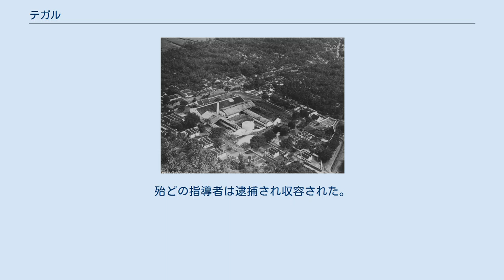テガル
テガルはインドネシアのジャワ島の中部ジャワ州の都市である。
 テガルは州都スマランから西に175kmの、州北西沿岸部に位置する。
2014年時点で人口は24万2539人だった。
テガル都市圏(テガル市+テガル県の一部+ブレベス県の一部)の人口は、2010年時点で136万6858人だった。
 東と南にテガル県と、西にブレベス県と、北にジャワ海と接する。
オランダ領東インドの砂糖産業はテガルとペカロンガン(東に約50km)で始まった。
テガル県は20世紀半ばまで砂糖産業の中心だった。
 テガルから砂糖は船で輸出された。
テガルはワルン(家族経営の小さな売店や食堂、喫茶店)が有名である。
テー・ボトル(瓶入りの甘く冷たいジャスミン茶)を始めとする茶のブランドが多い。
 テガルの航空写真(時期不明) パゴナン砂糖工場の航空写真(1928～1940年) テガルの歴史は、テテグアルという小さな村から始まった。
 1530年代前半、テテグアル村の近代化が始まった。
次第にペカロンガン県の一部になって行き、中部ジャワ州のドゥマク王国(1475〜1548年)やパジャン王国(1568〜1586年)に認識されるようになった。
テガルの創設者はキ・ゲデ・セバユである。
彼は地元住民と共に豊かな土地を開拓し、収穫量を増やした。
彼は市の指導者兼象徴となり、戴冠式は収穫祭と同時に行われた。
7月28日がテガルの創設記念日である。
 1920年代、テガルはインドネシア共産党(PKI)の中心だった。
テガル支部の原理指導者は1926年暴動を起こし、共産党は一時的に衰退した。
 1945年10月8日、反封建運動の「3地方運動」がテガル、ペカロンガン、ブレベスで発生した。
運動の目標は、「ジョグジャカルタやスラカルタの王の親戚である貴族摂政を追い落とし、庶民が摂政になる事」だった。
運動指導者によると、この摂政は第二次世界大戦中日本と協力し、住民を軍の強制労働所に送っていた。
中心的な指導者のサルジヨは、後にペカロンガンの摂政になった。
他にはクティル、ミジャヤ、サキルマンがおり、サキルマンはテガルの共産党の指導者だった。
ジョグジャカルタのインドネシア政府はこの運動を違法と宣言した。
運動によって古い摂政は逮捕され、裸に剥かれ、牢に繋がれた。
政府職員や警察官の中には誘拐されタラン橋で虐殺された者も居た。
ブレベスでの運動は、反中国人運動として始まった。
11月4日、運動はインドネシア軍司令部とペカロンガン市役所を襲撃した。
12月21日、運動はインドネシア軍によって制圧された。
殆どの指導者は逮捕され収容された。
 1998年、スハルト辞任に伴う社会不安の中で、6月にテガルで抗議運動が市職員襲撃に繋がった。
 テガルは固有の「テガル語」を持つ。
インドネシアの喜劇役者にはこの方言を面白可笑しく使う者も居る。
 テガル市民は友人を「ジョー」「ジャック」「ジャクウィル」と呼ぶ習慣が有る。
パパは「ジャサク」、ママは「ジョク」、弟は「ヤリグ」、兄は「サハン」と呼び掛けられる。
テガル市民にしか分からない単語は多い。
テガル語はアラビア語からの借用語が多い。
 Template:Central Java